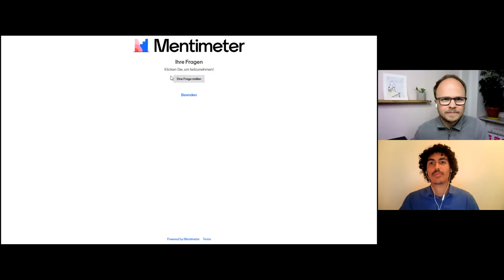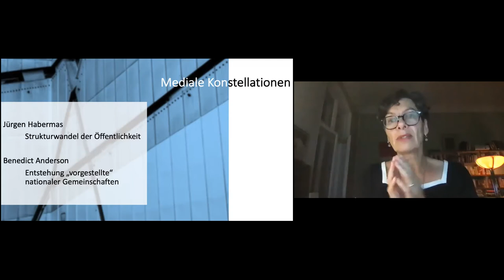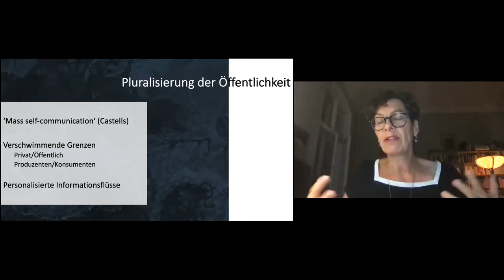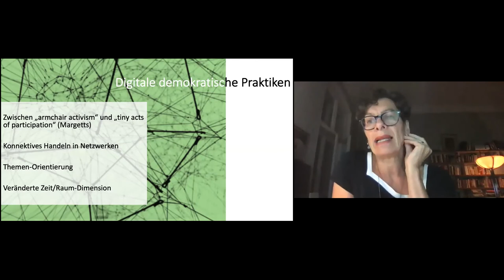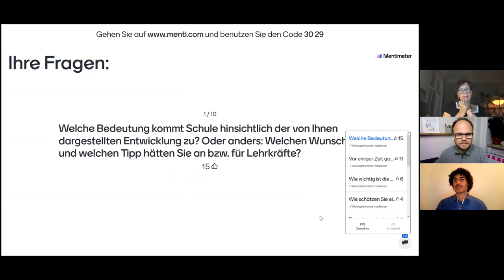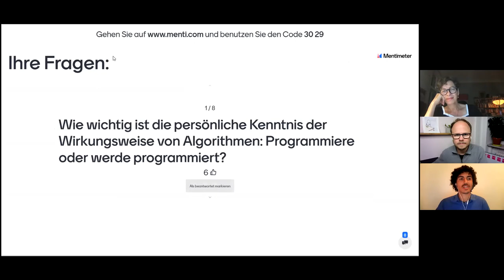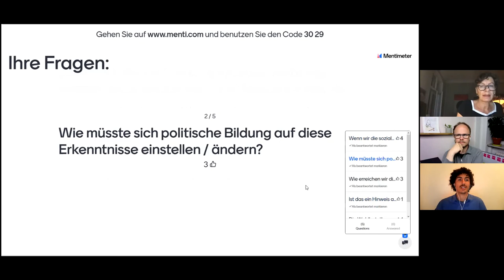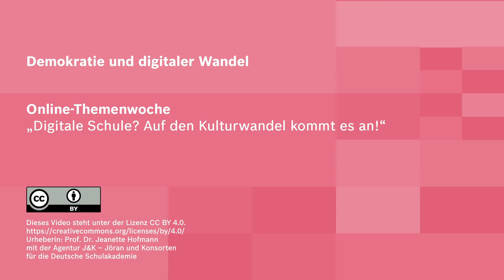Demokratie und digitaler Wandel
Ein Video von Prof. Dr. Jeanette Hofmann im Rahmen der Online-Themenwoche „Digitale Schule? Auf den Kulturwandel kommt es an!“ 20.–26. September 2020.
Moderation: Jöran Muuß-Merholz
Dr. Jeanette Hofmann mit der Agentur J&K – Jöran und Konsorten für die Deutsche Schulakademie”